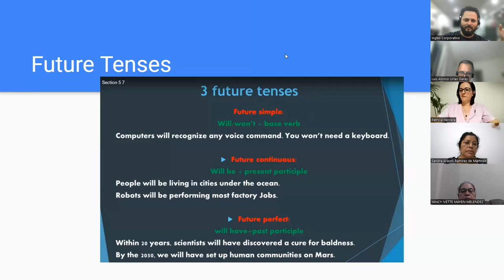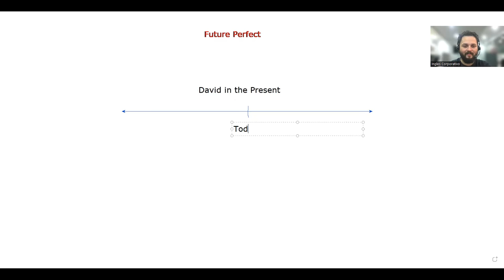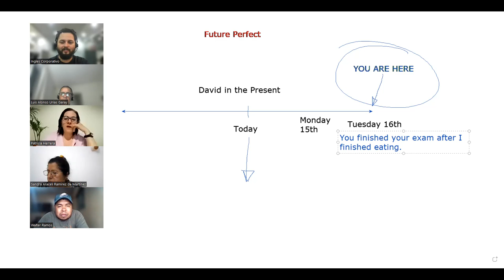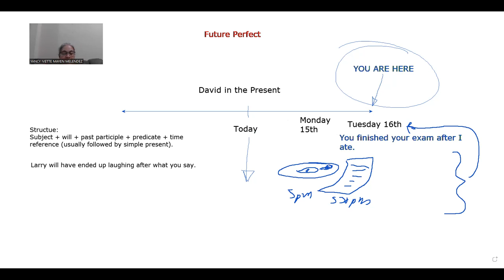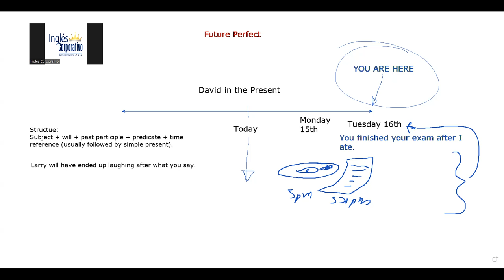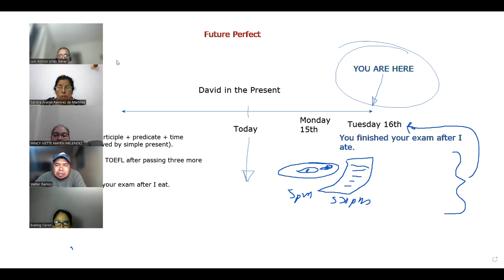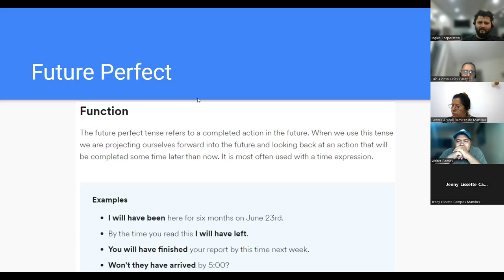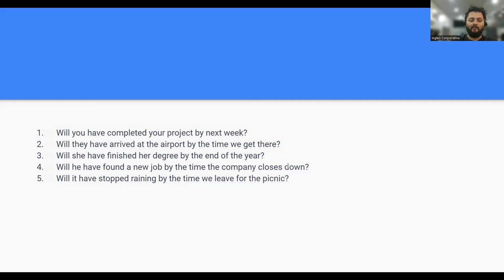SESION 14-09-05-2023-A3-01-8-9-PM-04-23-Navas-Future Perfect